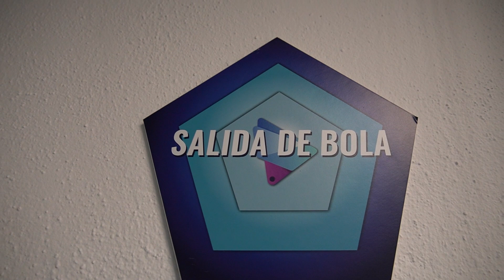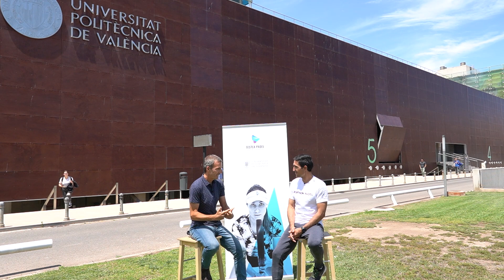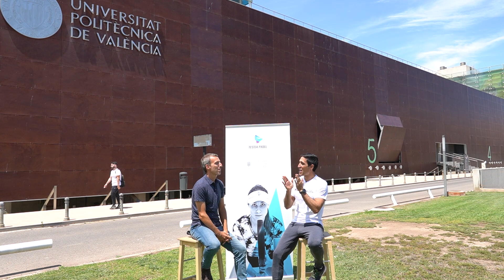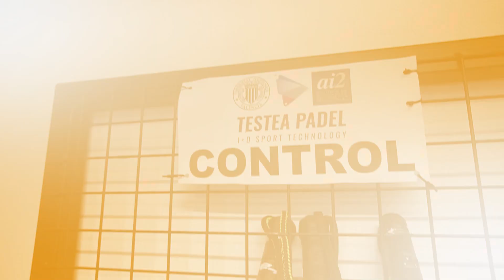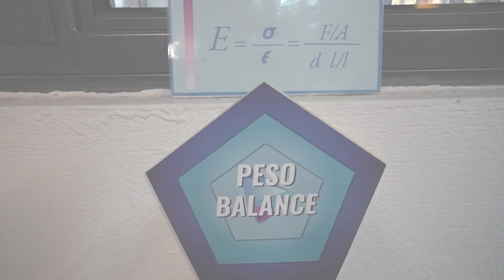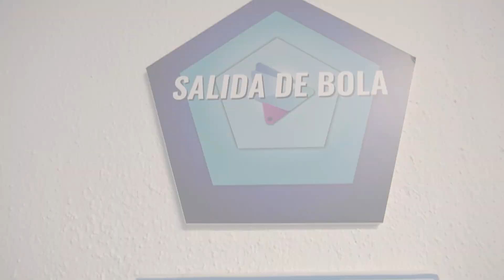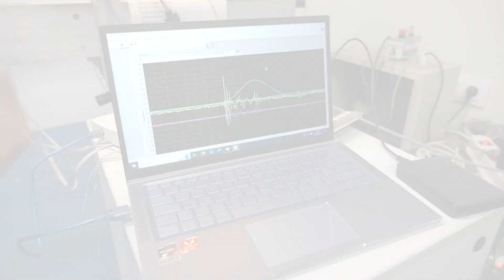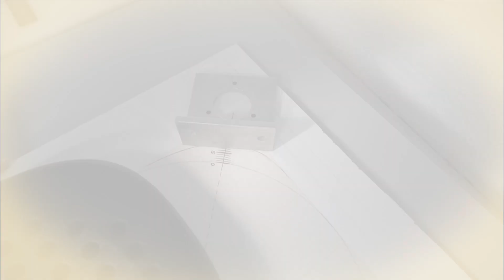🆕 ESTAS PRUEBAS NO LAS VISTE ANTES! 🔎 ANALIZAN TODO! TESTEA PADEL NOS ENSEÑA LO ÚLTIMO EN MEDICIÓN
Hoy estamos en TESTEA PADEL donde nos enseñaran lo mucho que han avanzado en medición de parámetros de nuestras queridas palas de pádel.
Disfruta del mejor reportaje sobre esta empresa con todas sus novedades.

Hola amigos!! Si de verdad os gusta lo que os muestro y VALORÁIS REALMENTE EL ESFUERZO que esto supone, con un SENCILLO GESTO como es el de 🔶 SUSCRIBIROS 🔶 me ayudaréis a poder continuar trabajando en ello. Recordad 🔔ACTIVAR LA CAMPANITA🔔 para que os avise de los PRÓXIMOS EPISODIOS

👉Siempre me preguntáis por la ROPA que llevo 👕 Pues aquí tenéis la que más me gusta

〰〰〰COLABORADORES〰〰〰

➡ VISIORAMA SPORT
Para aquellos que busquen unas GAFAS DE PROTECCIÓN, aquí os dejo a los MEJORES Y MÁS CUALIFICADOS ESPECIALISTAS en esta materia: VISIORAMASPORT y sus increíbles gafas ADDICTIVE 🔝

➡ TECHNOLOGY SPORT
Empresa dedicada al equipamiento deportivo, con multitud de opciones súper curiosas y gadgets de lo más increíbles.

➡ PASCAL BOX
Empresa 🔝 responsable de la creación de ESTA MARAVILLOSA SOLUCIÓN. Pásate por su web para conocer mucho más

➡ PADEL LIKES
Habéis visto la nueva imagen del canal? Ellos tienen la culpa 😁
Con Marco a la cabeza, agencia 📸🎥 que irrumpe en este deporte con las mejores calidades en fotografía, diseño y marketing!

❤ GRACIAS A TODOS por seguir aquí!!
Abrazos!
Santi Sánchez